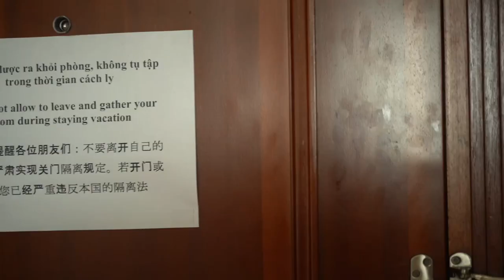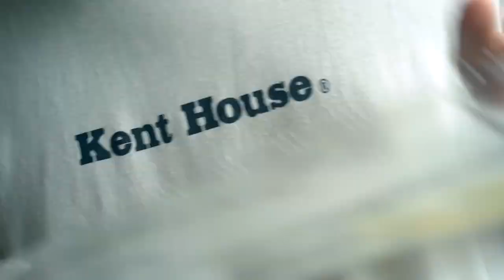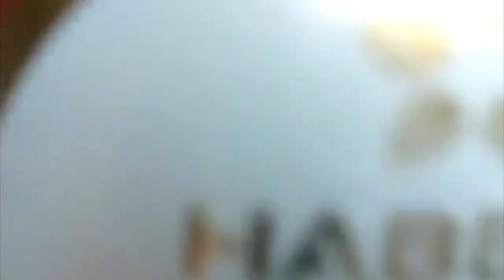黒ナダチャンネル 隔離中に全力でハンバーガー食べてみた🍔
どうもぉ！
黒ナダルこと雄太です。

初めてのフードブイログを公開します🍔

今回は、現在はベトナムで隔離11日目。
せっかくなので、隔離先にでルームサービス頼んでみよう。
ハンバーガー全力で食べて食レポしています〜

【FOLLOW ME👍】
Twitter ベトナムでのナダルのドタバタ劇の最速情報はこちら！